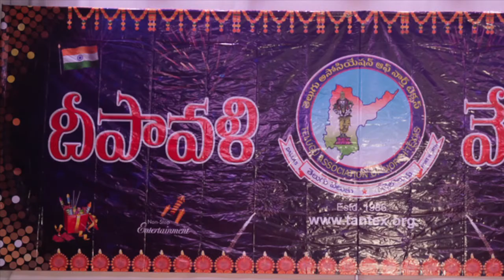2017 TANTEX DEEPAVALI VEDUKALU CHICHARA PIDUGULU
Telugu Association of North Texas(TANTEX) was formed in 1986 as a non-profit, non-religious and non-political organization.

* Maintain, preserve and perpetuate the cultural heritage of Telugu speaking people of North Texas.
* Assist and promote cultural, educational, social and community affairs of the Telugu speaking people in North Texas.
* Foster understanding between the Telugu speaking people and others in the community.

Enjoy 2017 Deepavali Vedukalu Performance from Dallas area